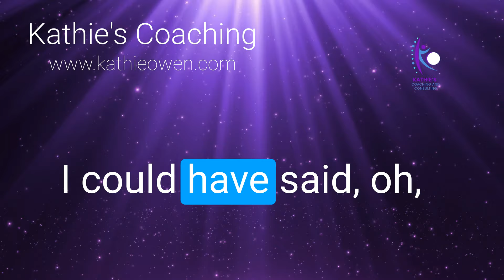Turn Your Setbacks into Spectacular Comebacks | A Journey of Resilience and Growth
👀 Look:

Welcome to an empowering journey where we turn obstacles into opportunities for growth and success! In this video, "Turn Your Setbacks into Spectacular Comebacks: A Journey of Resilience and Growth," I, Kathie Owen, delve into the transformative power of facing life's challenges head-on.
Discover the inspiring story of baseball star Jose Altuve, who overcame significant setbacks to achieve greatness. Learn how his resilience can be a beacon for us all in personal and professional spheres. I also introduce key concepts of Reality Transurfing, an innovative approach to managing life's ups and downs.
We'll explore practical strategies for overcoming common emotional responses like frustration, disappointment, and self-doubt. This video is not just about bouncing back; it's about bouncing forward with a new perspective and strengthened resolve.

Time Stamps:
00:00 Introduction
01:09 Caterpillar Metamorphosis
02:24 It is NOT toxic positivity
03:39 Sports Psychology and Jose Altuve
06:15 Reality Transurfing
10:40 My switch from Kajabi to Squarespace
13:28 Breakthrough Resistance Challenge and The War of Art

Whether you're facing career hurdles, personal obstacles, or a general lack of motivation, this video will provide you with the tools and insights needed to transform your setbacks into comebacks.
Join our 12-Day Breakthrough Resistance Challenge and start reshaping your life today.
Remember, every setback is a setup for an extraordinary comeback.

The book: The War of Art by Steven Pressfield
The book: Reality Transurfing